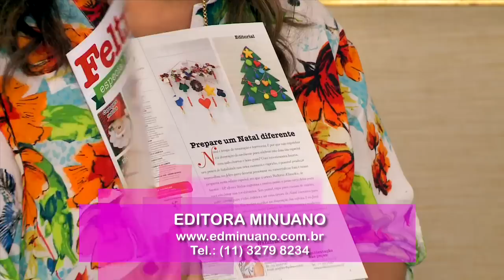30/10/2014 - Bolsa infantil em FELTRO (Roberta Rinaldi)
Bolsa infantil em feltro - Por Roberta Rinaldi
Moldes:

Materiais
Feltro nas cores: azul-céu, verde-claro, verde-escuro, vermelho e marrom.
Feltro estampado linha Color Baby, da Santa Fé
Tecido Estampado princesa da Círculo S/A
Botões decorativos da We Care About (corações, coroa, passarinhos)
Sianinha de veludo branca, da Najar
Linha Clea (Círculo) nas cores: azul-claro, verde-claro e verde-escuro
Cola de Silicone Líquido, da Tek Bond

Recorte a base no feltro azul e dobre ao meio para cortar pequenas ondas na parte superior da bolsa. Costure com o ponto caseado.
No feltro verde-claro e escuro, faça cortes aleatórios para formar a grama e, com o ponto alinhavo, contorne as peças.
Transfira o restante dos moldes para os feltros coloridos (árvore, arbustos, tronco e maçãs) e recorte.
Para as alças, corte 4x o feltro e, com a cola de silicone, cole-as de duas em duas. Agora, corte o desenho da estampa do tecido. Componha a cena com estas peças, além das gramas, árvores e arbustos.
Use a sianinha para decorar a paisagem. Para as flores, cole os botões e borde suas hastes.Cole passarinhos próximos da copa da árvore.
Fixe o botão de coroa na cabeça da princesa, para finalizar.